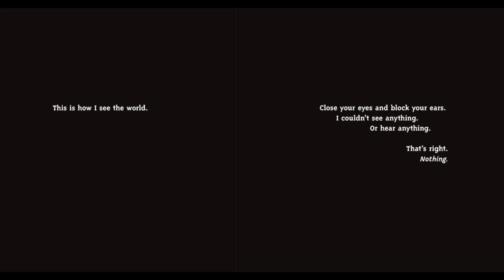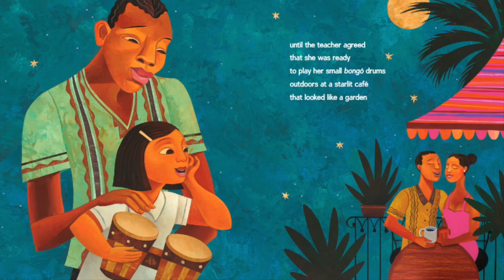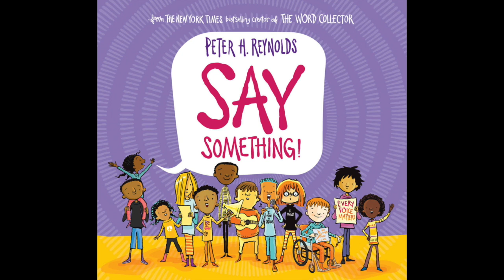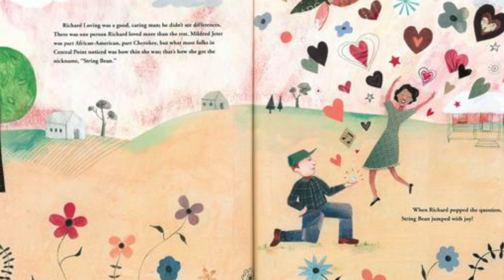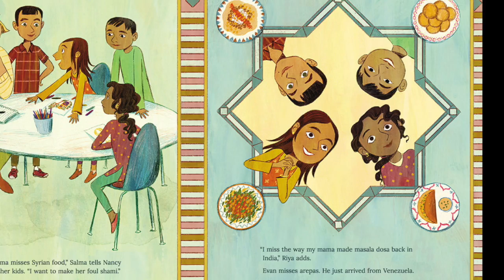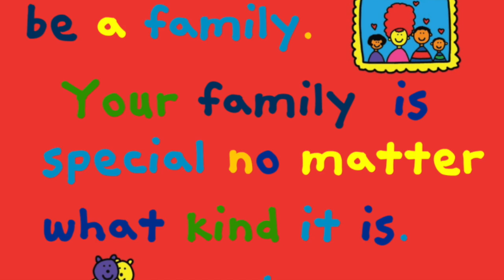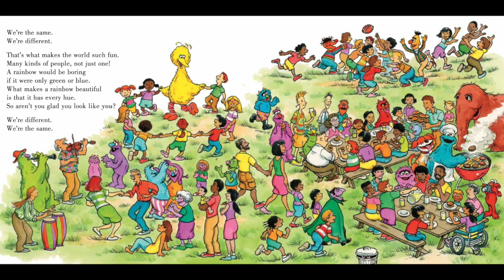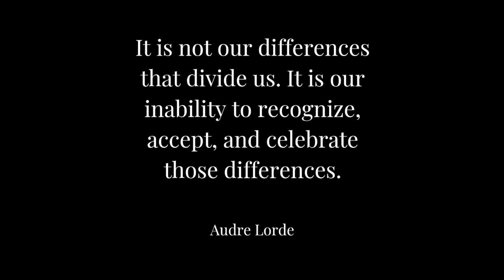Infinite Gems June 2020 Book Reviews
Welcome to the Infinite Gems Picture Book Review. Join us as we discover gems upon the shelves and within ourselves. For more info. on books, authors, and guiding questions you can visit: infinitegemsblog.wordpress.com